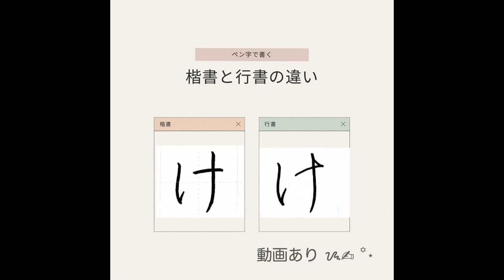【硬筆・ペン習字/楷書と行書の違い】ひらがな「け」の書き方と練習のコツ・お手本・見本（ボールペン字/書道）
ブログでも【楷書と行書の違い】ひらがな「け」の書き方とコツをより詳しく解説しています。

1987年、大阪府生まれ。小学生の頃から字を書くことが好きで、文字に携わる仕事をしたいと思い、佛教大学文学部 日本文学科に入学。日本文学/日本語学/書道について学ぶ。大学卒業後は仏具関係の会社に就職し、熨斗書きなど担当。その後、結婚を機に退職するも、主婦としてペン習字を中心に勉強を継続させ、硬筆書写技能検定1級を取得。現在はさらなる技術の幅を広げたいと思い、湯淺圭祐先生（松本松栄堂 書道教室）のもと毛筆書道を学び中。